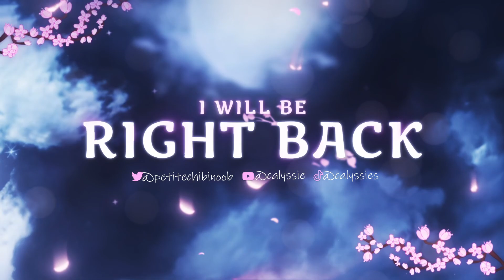La montée de Calyssie et sa maison hantée (The Sims4)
On continue l'ascension de Calyssie pour être une vraie star mais aussi pour voir comment elle va gérer sa maison hantée. Arrivera t'elle à survivre et à continuer son job pour arriver dans la lumière?